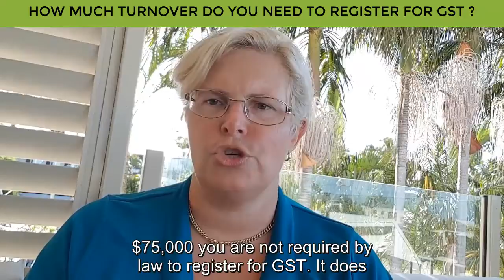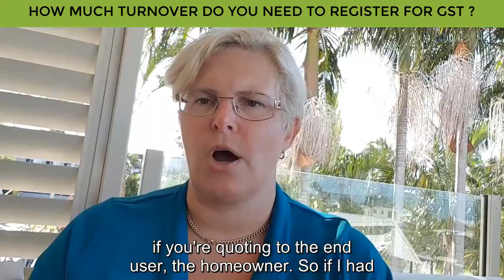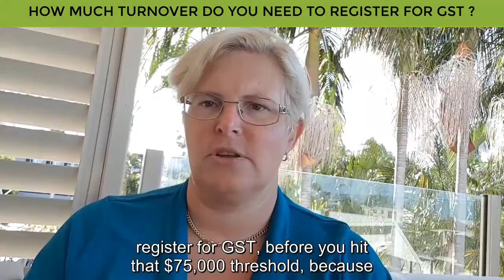How Much Turnover to Register for GST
Today is, how much turnover do I need to have to register for GST?
So anyone who is in a business should have an ABN, an Australian Business Number, but until your turnover reaches $75,000 you are not required by law to register for GST. It does mean you need to put on your invoices that you're not registered for GST or no GST is payable on that invoice. The question that goes from that is why wouldn't I register for GST?